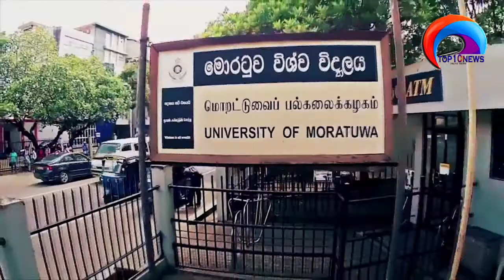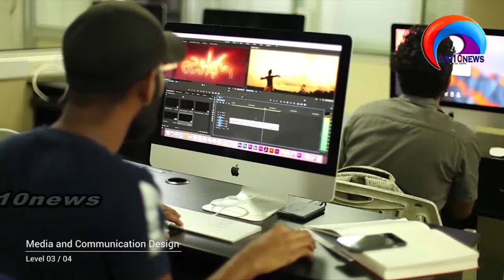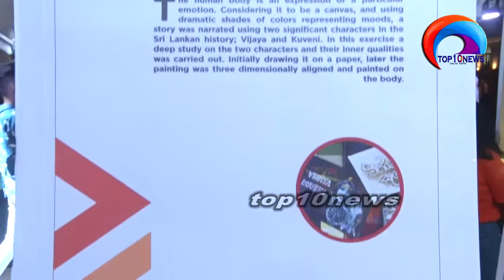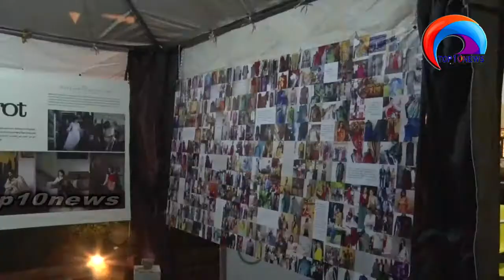SRI LANKA DESIGN WEEK 18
7th to  12th  AUG  2018  ARCADE  INDEPENDENCE  COLOMBO